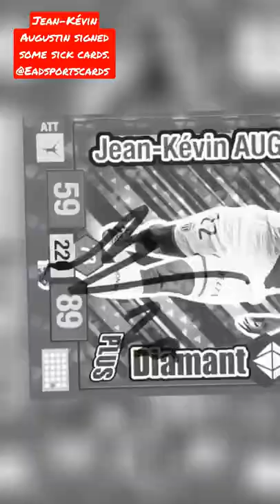Jean-Kevin Augustin unterschreibt richtig coole Cards für uns. topps matchattax panini #⚽️